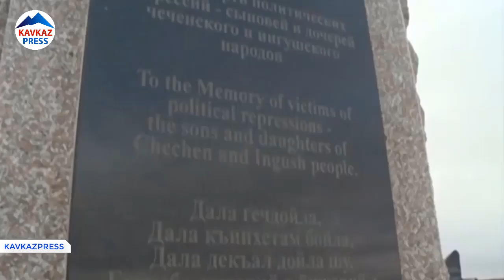Рамзан Кадыров СИЛЬНО сказал про Казахский народ!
Глава ЧР Рамзан Кадыров: Пусть крепнет и процветает братство и дружба между чеченским и казахским народами!